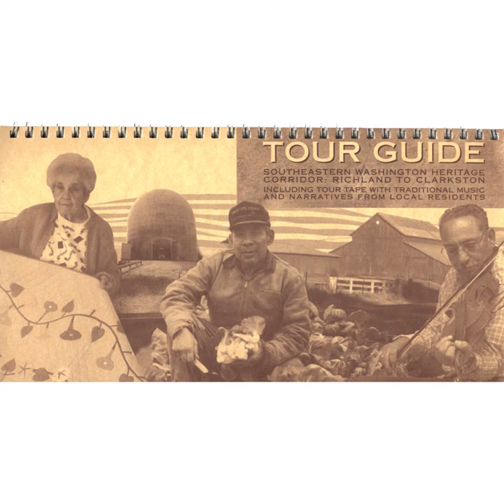Stan Jackson, fiddle and Dorothy Campo, guitar play Sugar Hill a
Stan Jackson, fiddle and Dorothy Campo, guitar play Sugar Hill a · Northwest Heritage Resources

Southeastern Washington Heritage Corridor: Richland to Clarkston